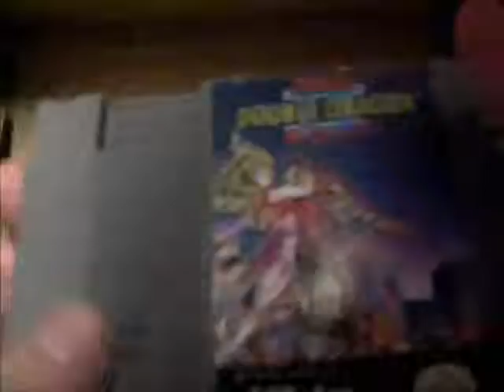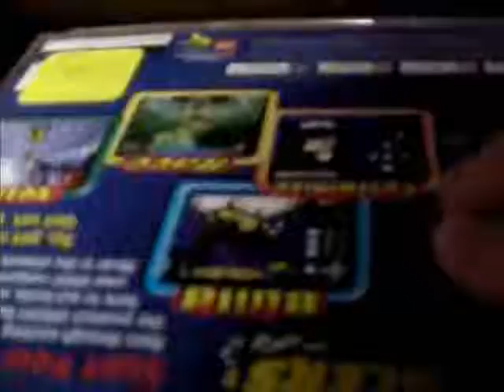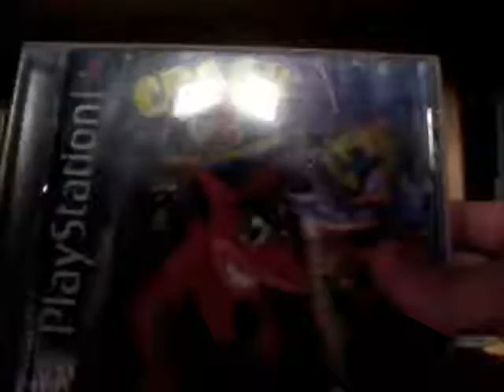Video Game Finds #12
Nes goodness and ps1 finds